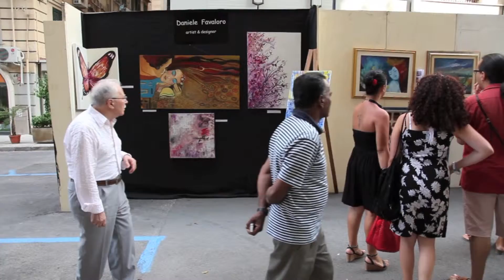Daniele Favaloro - Mostra "la Ricasoliana"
Mostra personale "la Ricasoliana" a cura di Daniele Favaloro presso la Via Libertà, PA. Collezione di raffigurazioni Figurative & Contemporanee  '11.
Colonna sonora: Moves Like Jagger- Maroon 5 feat.Christina Aguilera
Video standard